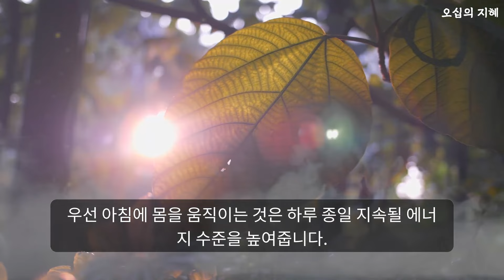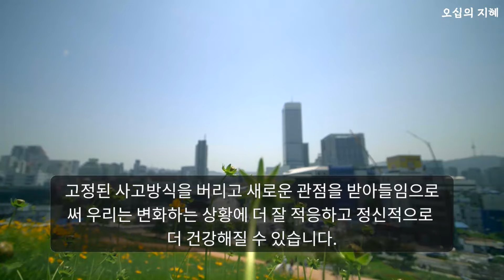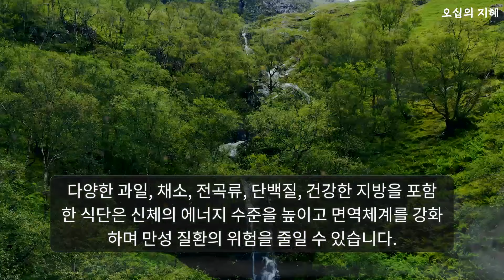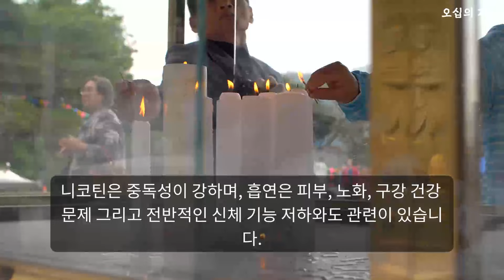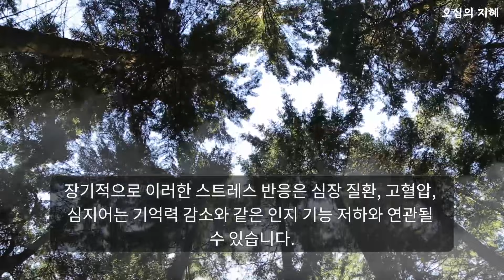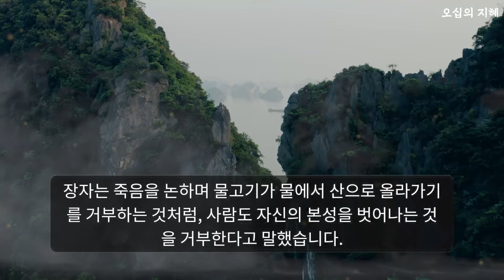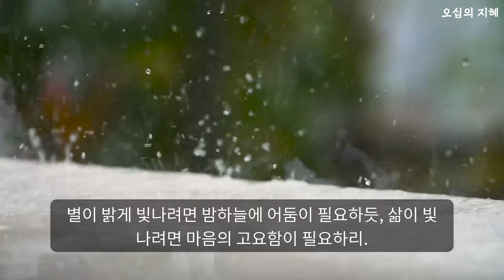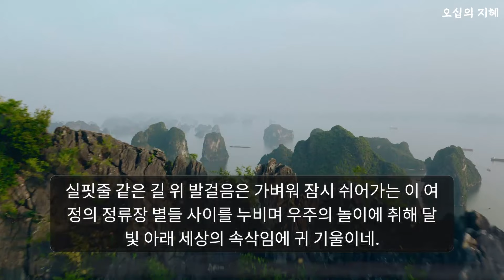노후 건강을 위한 간단한 습관 11가지 l 삶의지혜, 오디오북 - 오십의 지혜